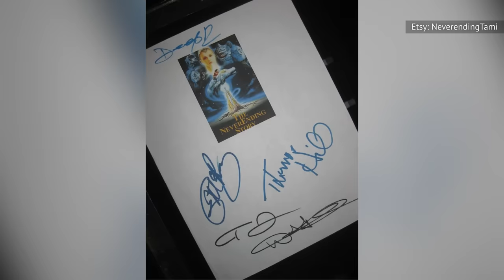Whatever Happened To The Empress From The NeverEnding Story?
Remember the Childlike Empress in "The NeverEnding Story"? We do, but why did she just drop off the face of the earth? The answer will surprise you.

Who is Tami Stronach? | 0:00
How she got the role | 1:45
A one-day singing career | 2:53
What's stardom without stalkers? | 4:16
She started a family | 5:17
A return to acting | 6:45
Her NeverEnding story | 8:05